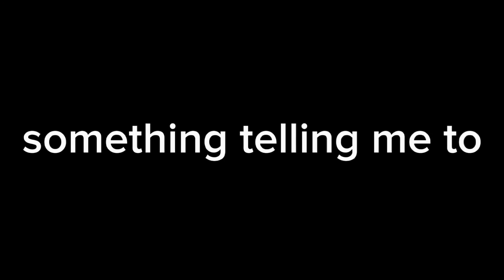Lesbian//gacha club//I tried my best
pls ignore how on the second day her cloths change from pink to purple